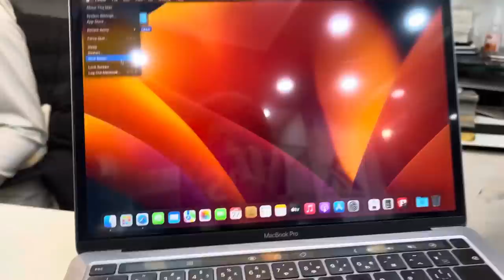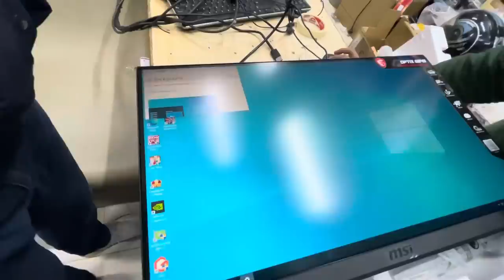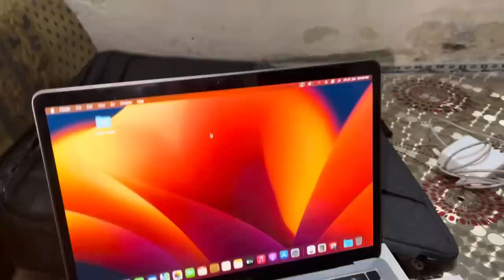Dream laptop la lea 🥰 | editing k lea apple mackbook la le | cost 300000 lac 🤑| room b ready 😎 !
Dream laptop la lea editing k lea mackbook la li cost 300000 lac room b ready ho rha pc build hony lga soon 🔜 w8 some days